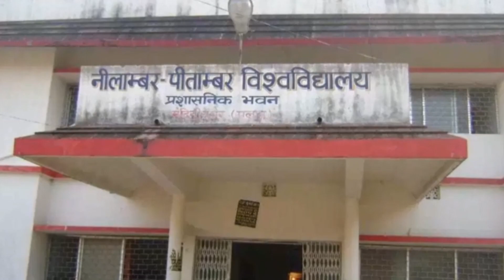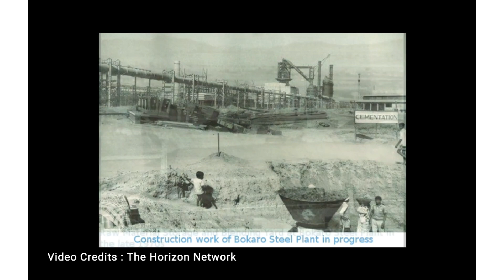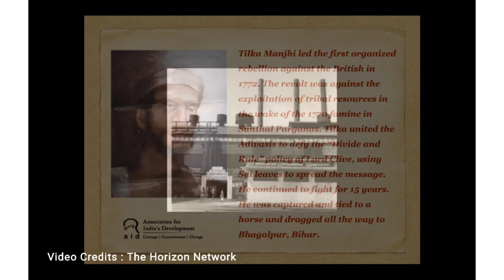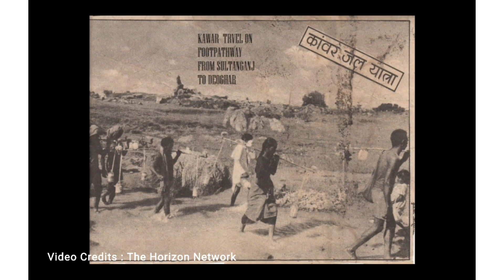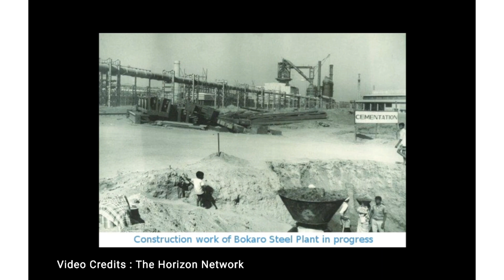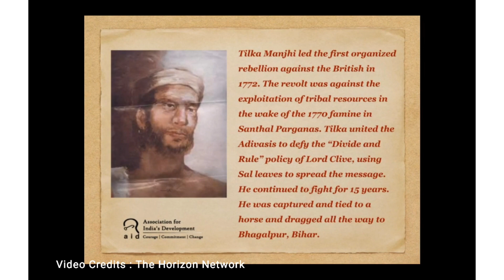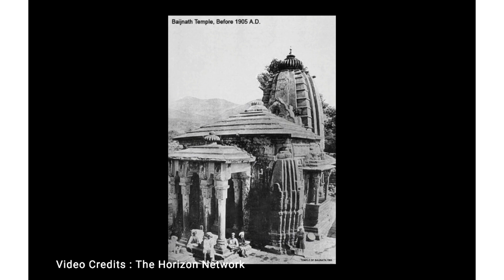झारखण्ड राज्य के रोचक तथ्य और जानकारी। Must Watch Interesting Facts About Jharkhand State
Refined Knowledge में आपका स्वागत है। यह चैनल दुनिया भर की दिलचस्प और सबसे विचित्र चीजों के बारे में आपको जानकारी उप्लब्ध कराता है!
हमारे YouTube चैनल के कॉमेंट बॉक्स में किसी और topic पर वीडियो बनाने के लिये हमें जरुर लिखें!  हम हमेशा अपने चैनल में सुधार कर रहे हैं और अब आप अपने दोस्तों, परिवार और सहकर्मियों के साथ वीडियो को share करके हमारी मदद कर सकते हैं!